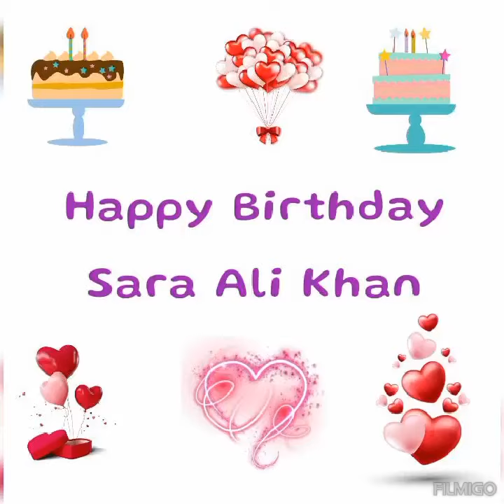Happy Birthday To Sara Ali Khan 🎂shortvideos